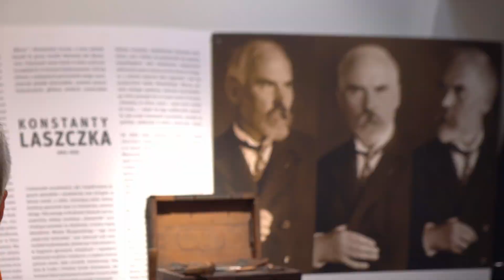Check this out! Dobre & Stanisławów - The Mazovian Capital of Culture 2021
Mińsk District has many localities that will surprise you. Museums, monuments, parks, reserves, rivers. Where was Greg this time? Check this out! Dobre & Stanisławów.